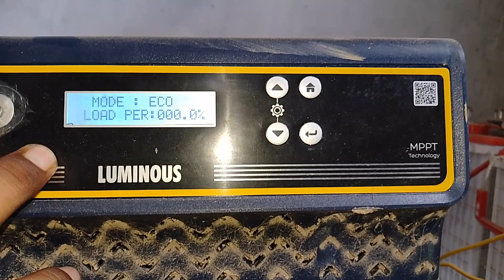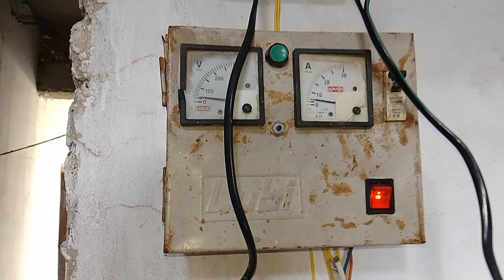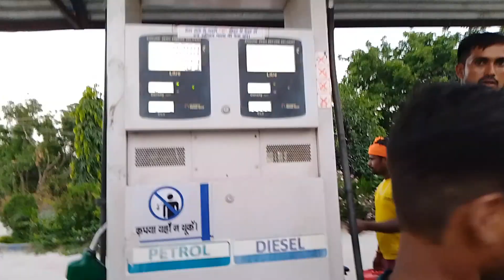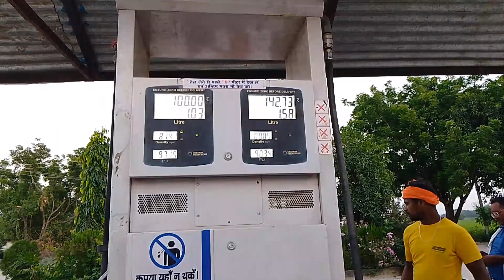Two New Students' Admission in Hostel***🥳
Hi Guys,

hilarious comedy vlogs
suryan launch hone ki khusi